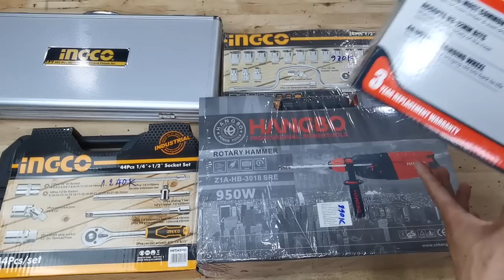Hàng SALE giá rẻ